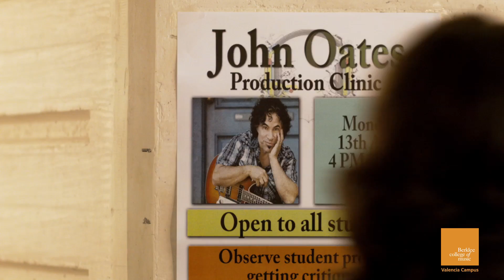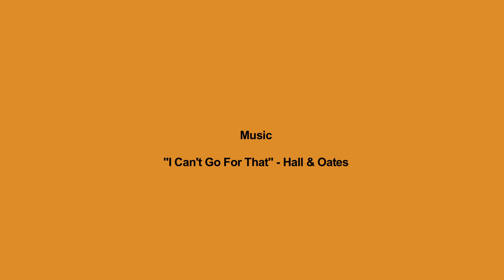John Oates: Visiting Artist at Berklee Valencia Campus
American musician, songwriter, and producer John Oates visited Berklee's Valencia campus and worked with our students, giving them feedback on their personal recording projects.

Known also as half of the rock and soul duo, Hall & Oates, John shared his experience with our students during the Contemporary Performance Forum and treated them to a special performance.